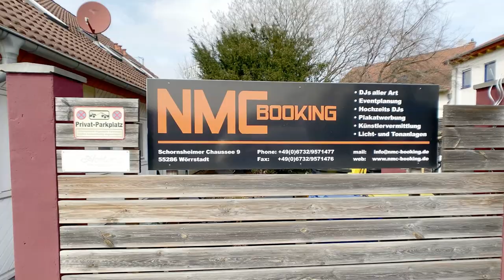Wir sind SYSTEMRELEVANT Danke für nichts!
Diese Doku zeigt, dass die Eventbranche und Gastronomie systemrelevant ist! Der Dreh entstand am Dienstag, den 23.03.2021 kurz nach den Beschlüssen der Regierung den 01.April komplett runterzufahren. Dies wurde zwar annulliert, bringt aber der Branche auch nicht viel.

Wir kämpfen und bekommen nicht die Hilfe, die von Nöten ist. Dies ist eine klare Stellungnahme der Branche zur aktuellen Situation. So geht es nicht mehr weiter!

Titel: Touch.-13911
Interpret:Mattia Cupelli